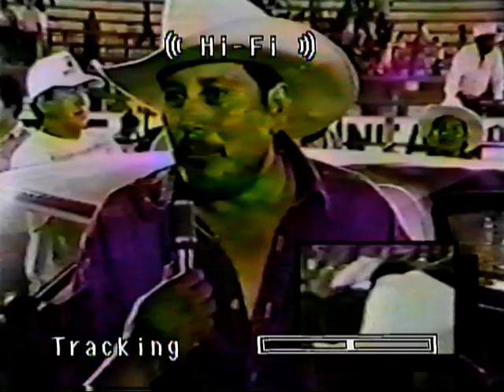Albarran Hermanos: Torneo Nacional En Iguala 98 Parte 2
Una Produccion De Albarran Hermanos 1998